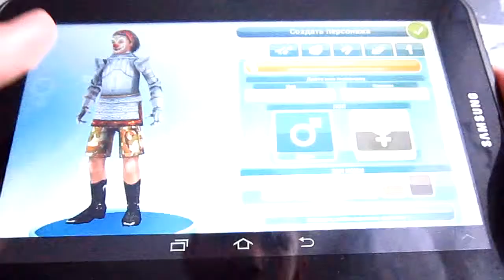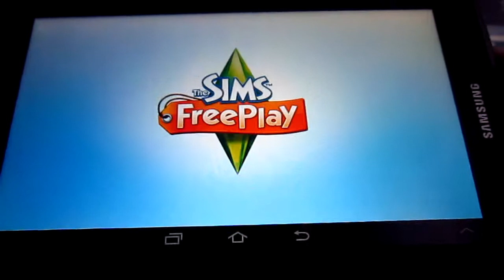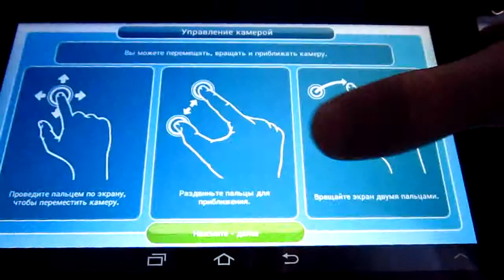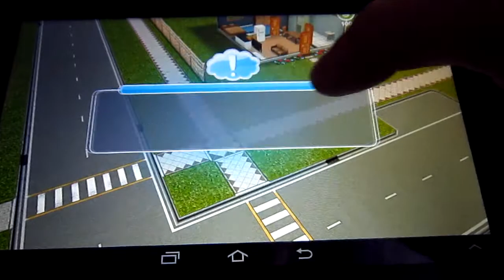Sims free to play на android, обзор, первые впечатления